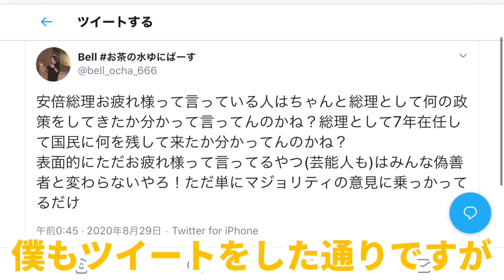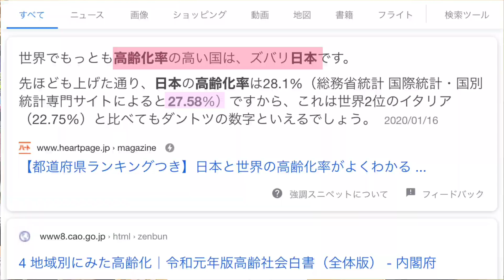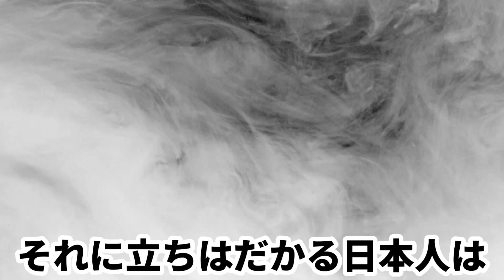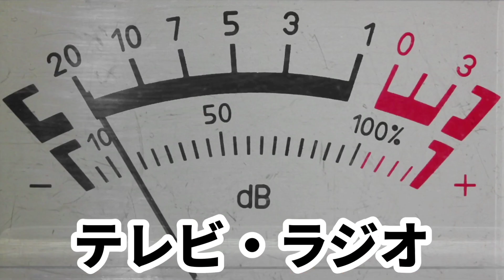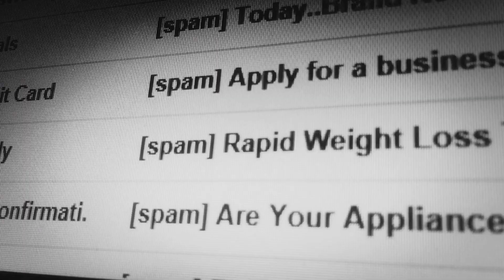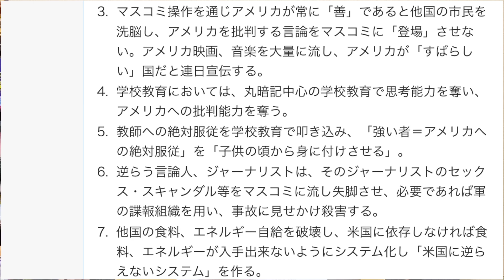【闇】3R5D3S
主にアニメ、身近な都市伝説について検証・考察してます👾

毎週水曜日、木曜日、土曜日、日曜日  18時更新✍️🔍

スティーブ・ジョブズが最後に残したあるプロジェクトとはなんだったのか。【真冬の都市伝説祭り２０１９】

【都市伝説】トウモロコシは宇宙から飛来してきた！？起源が存在しない食物！！
【危険】発がん性物質を多く含む水はミネラルウォーター…！？

-お茶の水ゆにばーす-

※他に何かありましたらメールの方にご連絡下さい。